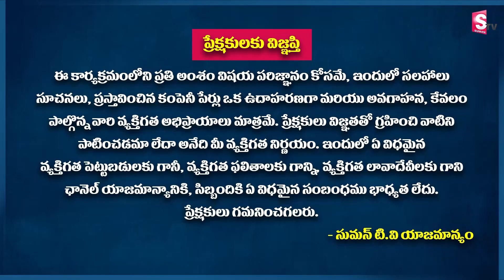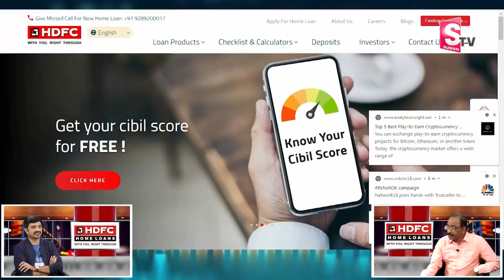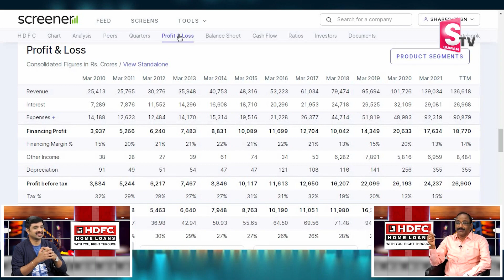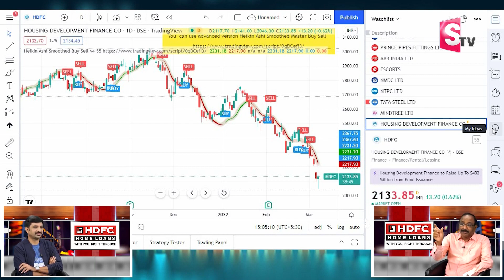GV Satyanarayana About HDFC Share | Must Have Share? In Your Portfolio | Fundamental Analysis